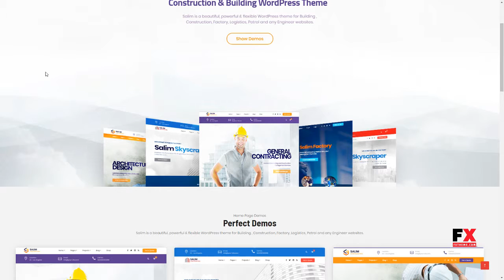Salim - Construction and Building WordPress Theme Ambrose Camero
Compatible With Visual Composer 4.7.4, WooCommerce 3.3.x, WooCommerce 3.2.x, Bootstrap 4.x

 Framework Underscores

 Layout Responsive